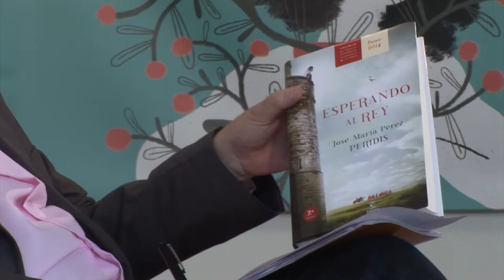José María Pérez "Peridis" - Esperando al Rey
Un joc de trons a l'Espanya del segle XII. El debut literari de Peridis, premi de Novel·la Històrica Alfons X el Savi 2014, ens transporta a una època convulsa en què es forjaven i destruien regnes. Un moment històric poco explorat que l'autor descriu amb passió.